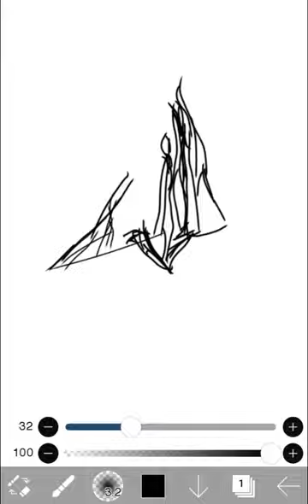paysage dans la brume speed painting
Bonjour, voici un paysage brumeux en vidéo speed painting que j'ai faite en peinture numérique.